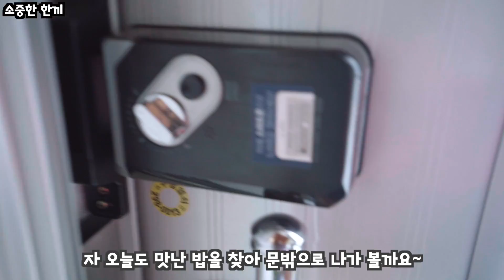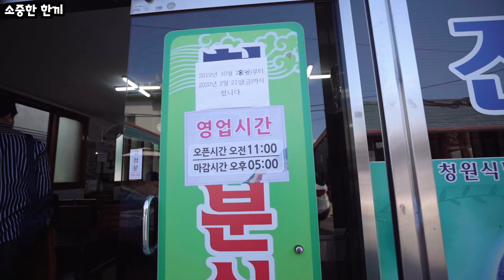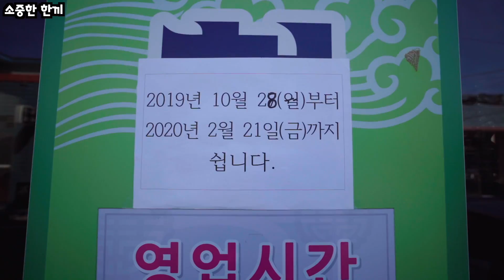2019년 마지막 밀양냉면 겨울에는 안팔아요!! 생활의 달인에도 나왔던 청원분식 정말 독특한 물냉면 한그릇 밀양맛집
안녕하세요
소중한 한끼의 괘이이빨입니다

1.본 영상은 지극히 저의 주관적인 감상과 설명입니다
2.내가 먹고 싶은 식당에서 내돈 주고 먹고 찍은 영상이며 광고 영상은 없어요
3.사람 입맛은 백인백미입니다
4.훈수나 조언은 언제나 환영하며 어그로나 인격 모독 댓글은 차단합니다